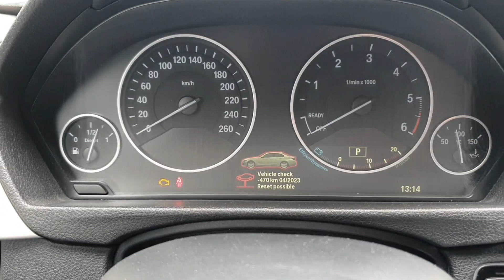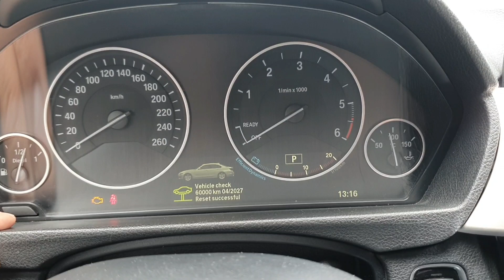Cum se reseteaza intervalul de service ulei, lichid de frana sau revizie tehnica la BMW Seria 3 F30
Salutare! Ieri am fost la service sa schimb uleiul si astazi am observat ca cei de acolo au uitat sa imi reseteze intervalul de service in bord. Nici o problema, am facut un tutorial prin care va arat cum se face acest lucru tinand apasat butoul de reset jurnalier dupa ce ai pus contactul fara sa calci frana.